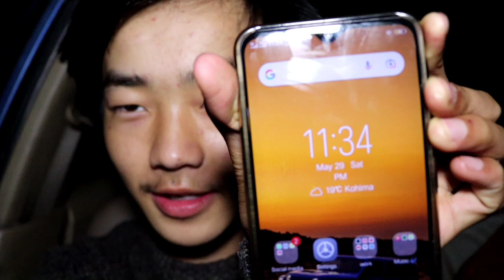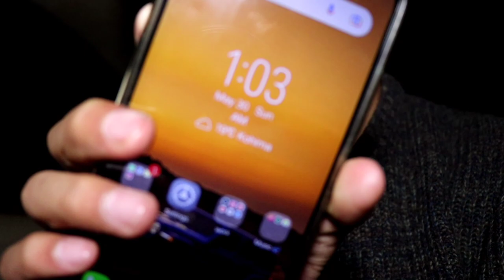Camping inside the car!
Hello there, hope you're doing good!

This is my second upload for the day, but I spent a night inside the car and here's the video Sabi hope you all did enjoy!

May you all have a great day or night whenever you're watching or reading this :)

Musician: Jeff Kaale

God Bless!